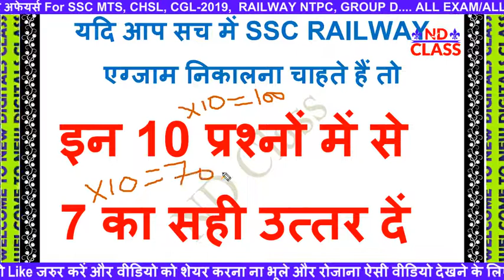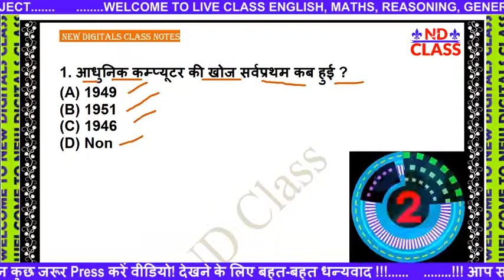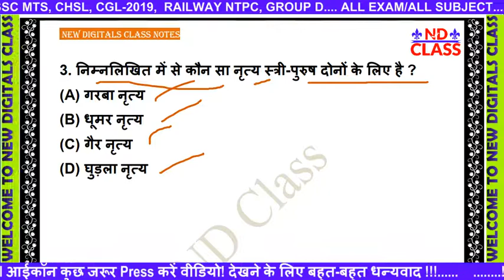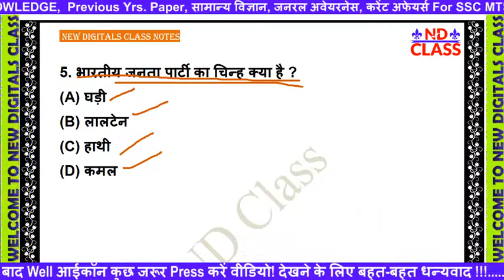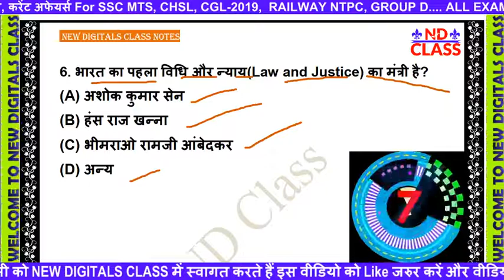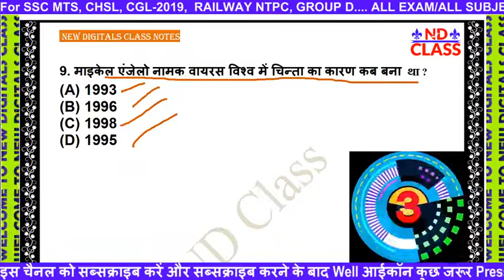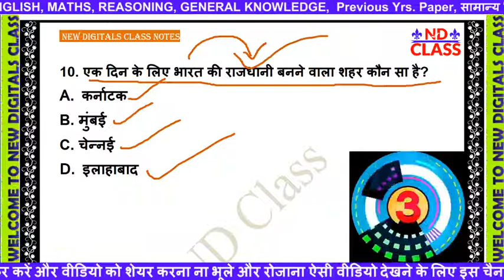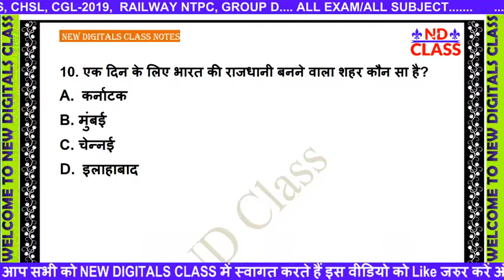GK के 10 सवाल जो आप शायद ही जानते होंगे | Interesting Gk || GK quiz in hindi Gk ssc railway